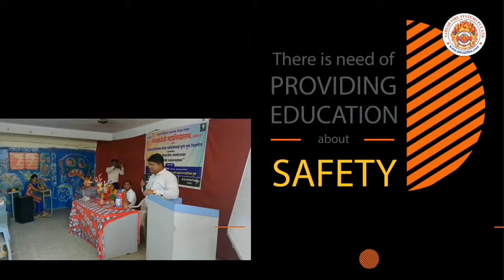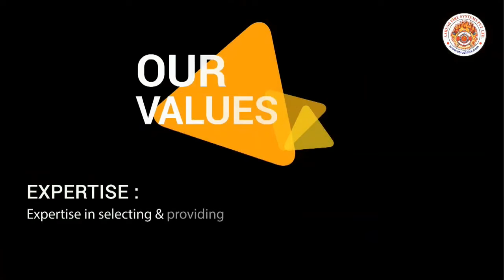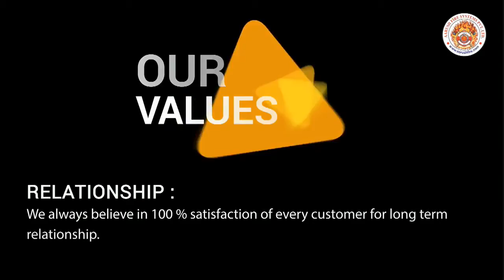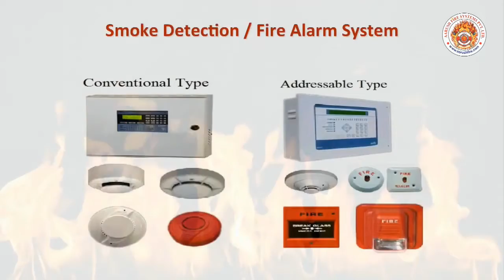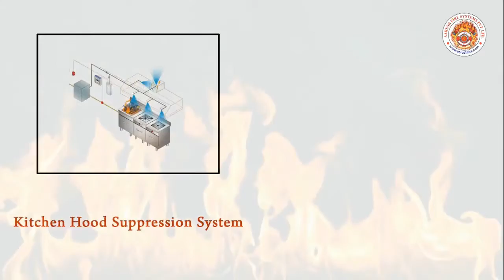Fire Fight Company Presentation Of Aarush Fire Systems Pvt. Ltd.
Fire Fighting Company Presentation of Aarush Fire Systems Pvt. Ltd.